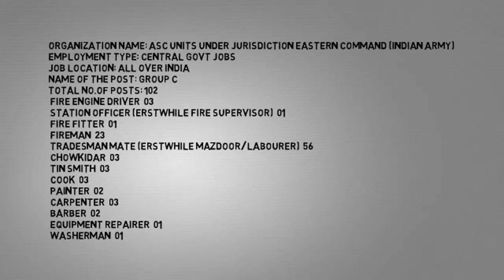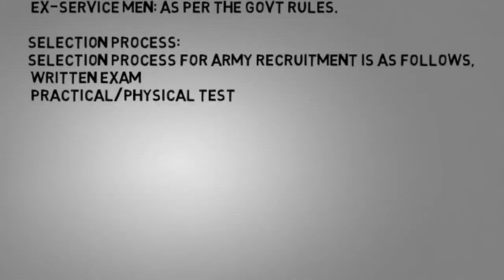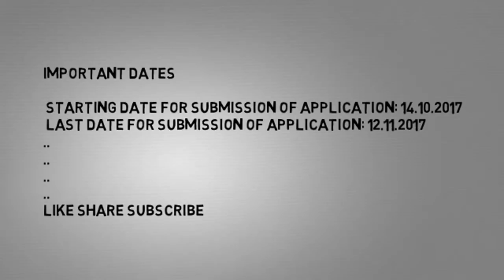Join Indian Army Recruitment 2017 102 Group ‘C’ Posts Apply Now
Recruitment 2017
 102 Group ‘C’ Posts
 Apply Now
Organization Name: ASC Units under Jurisdiction Eastern Command (Indian Army)
Employment Type: Central Govt Jobs
Job Location: All Over India
Name of the Post: Group ‘C’
Total No.of Posts: 102
• Fire Engine Driver – 03
• Station Officer (Erstwhile Fire Supervisor) – 01
• Fire Fitter – 01
• Fireman – 23
• Tradesman Mate (Erstwhile Mazdoor/Labourer) – 56
• Chowkidar – 03
• Tin Smith – 03
• Cook – 03
• Painter – 02
• Carpenter – 03
• Barber – 02
• Equipment Repairer – 01
• Washerman – 01

Age Limit:
• Age Limit Should be between 18 to 25 Years
• SC/ST Categories: 05 Years
• OBC Candidates: 03 Years
• Ex-Service Men: As per the Govt Rules.
Selection Process:
Selection process for Army Recruitment is as follows,
• Written Exam
• Practical/Physical Test
Important Dates

History Lectures :-